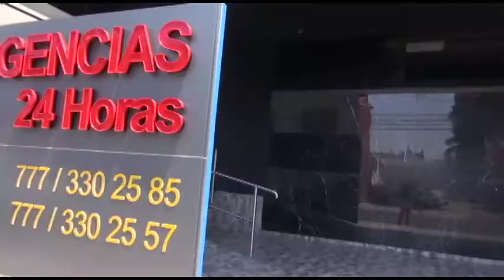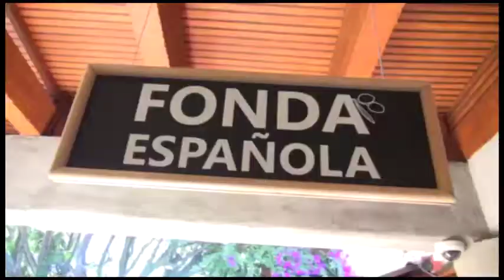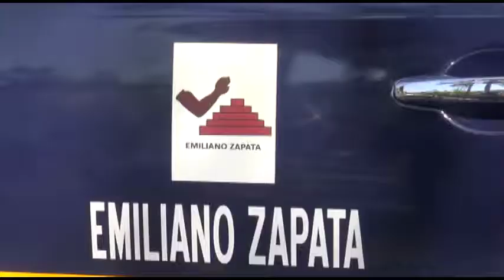PXP Programa Domingo 2 de Diciembre 2018